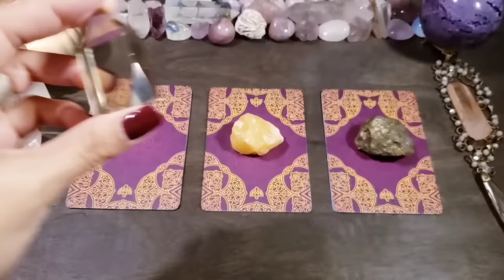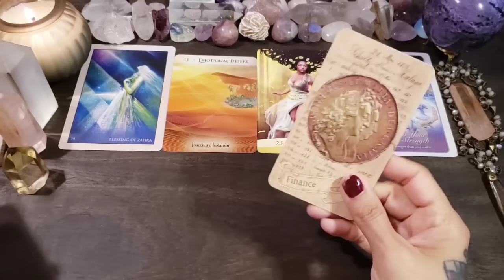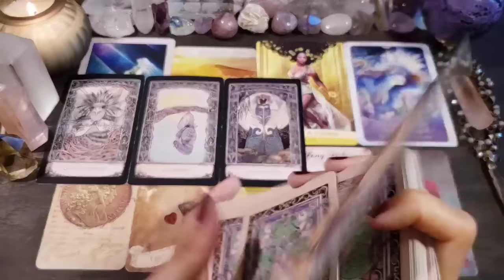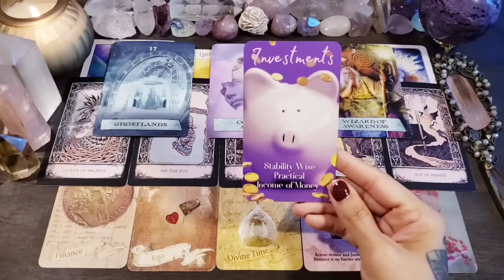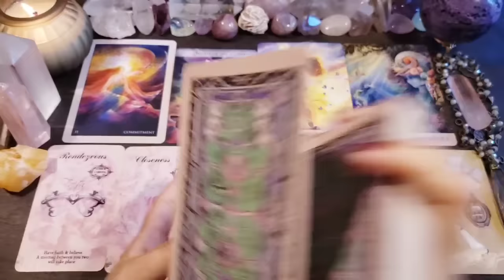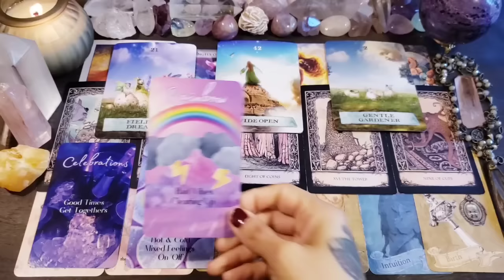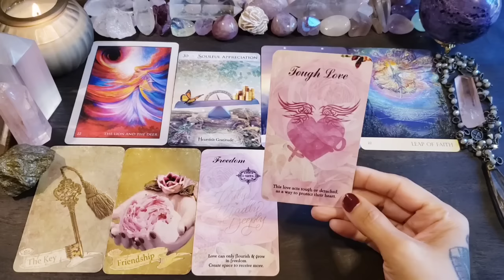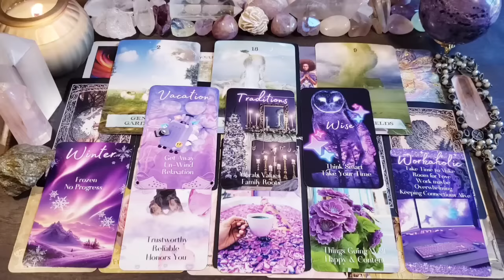🌷💕 WHO Is THINKING About YOU? What Are They Thinking & Feeling About You? 🌷 Pick A Card Love Reading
🐮🌵 Time Stamps 🌵🐮
       Intro 0:00
       Pile 1 {Smokey Citrine} 2:25
       Pile 2 {Orange Calcite} 40:40
       Pile 3 {Pyrite Matrix} 1:03:50

-- Tarot --
Tarot of Tales

-- Oracle Decks --
Rumi Oracle
Practical Magic Oracle
Whispers of Love Oracle
Natures Whispers Oracle
Energy & Spirit Oracle
Enchanted Map Oracle
Purple Divine Love Oracle
Romantic Love Oracle
French Vintage Stamp Oracle